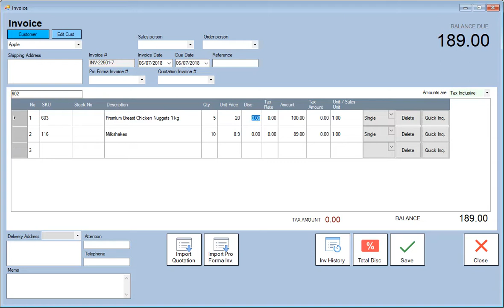invoice change details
You can change qty, price or apply discount.